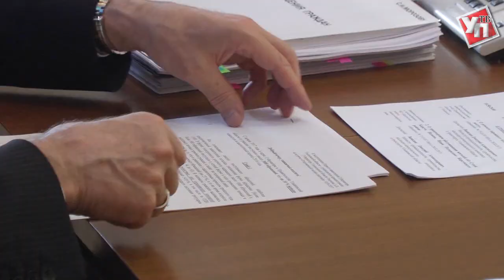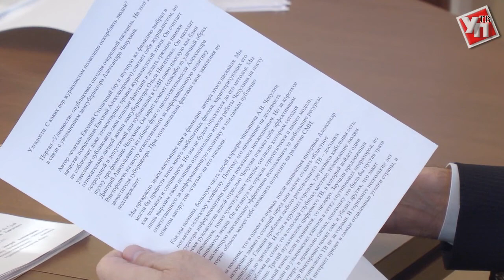Честные ответы на злободневные вопросы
У губернатора Сергея Морозова и жителей Ульяновской области состоялся «Откровенный онлайн-разговор».